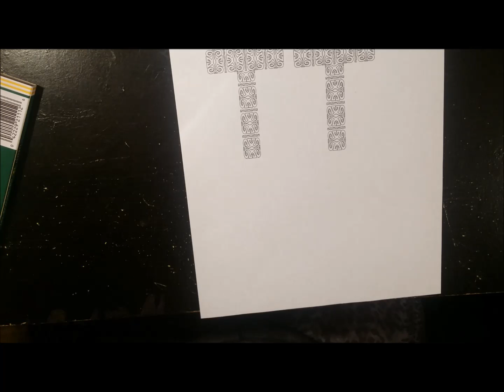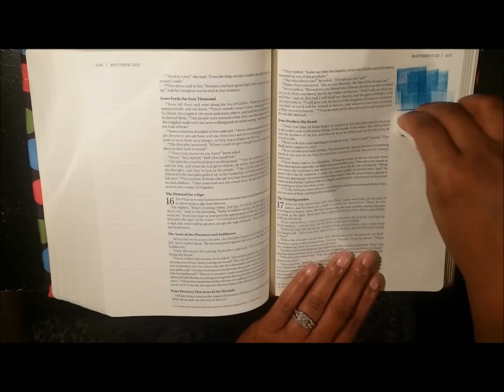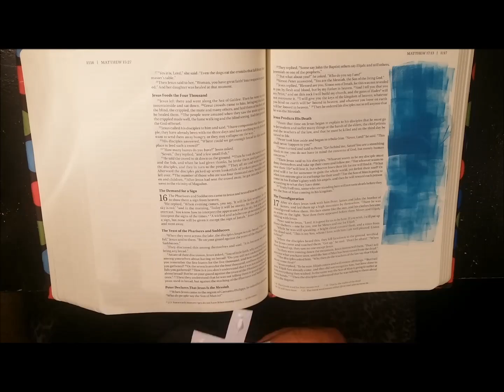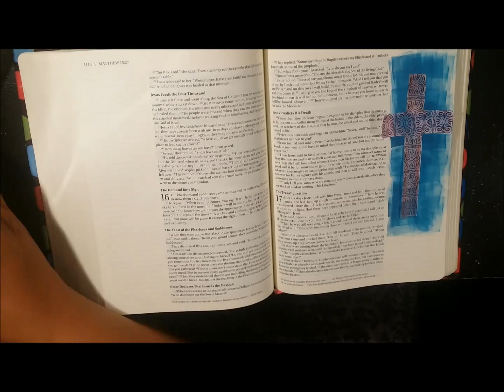Reconnecting with God Lesson 3